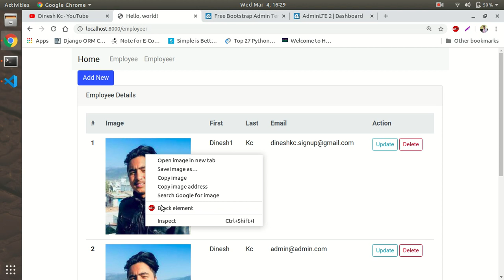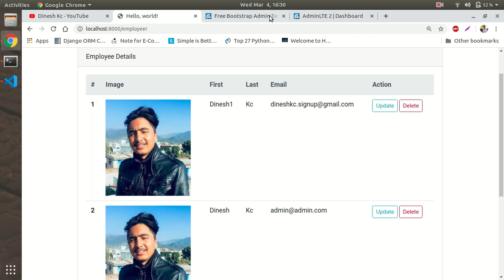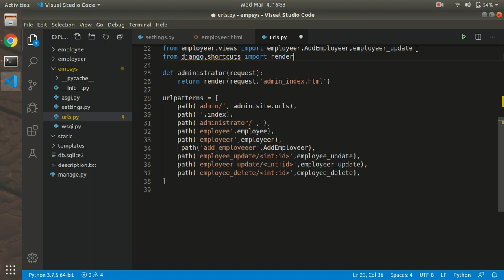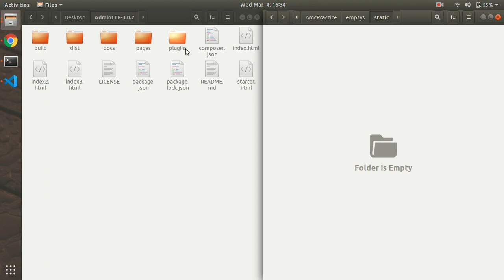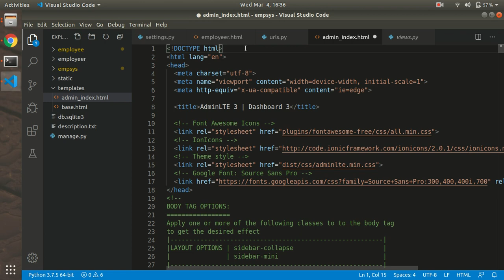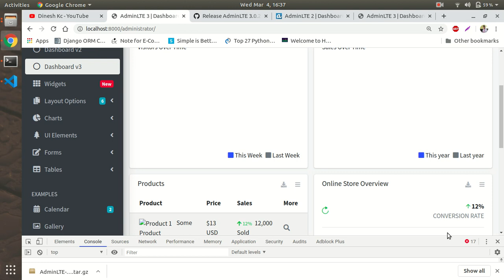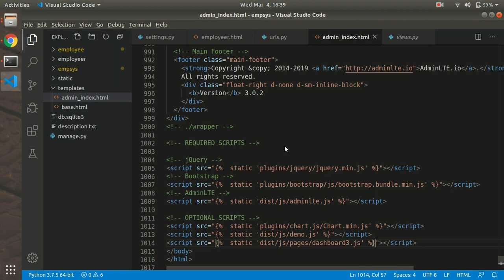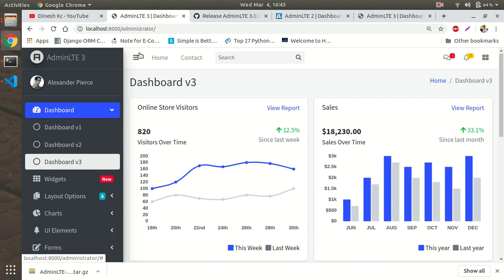How To Integrate AdminLte Template in Django? Django Tutorial Series In Nepali || By Dinesh Kc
Integrate AdminLTE to django project
Customize Django admin template
How to override and extend basic Django admin templates?
how to use adminlte in django

django adminlte github

django-cruds-adminlte

integrate adminlte in django

django adminlte dashboard

django admin template

django ui templates github